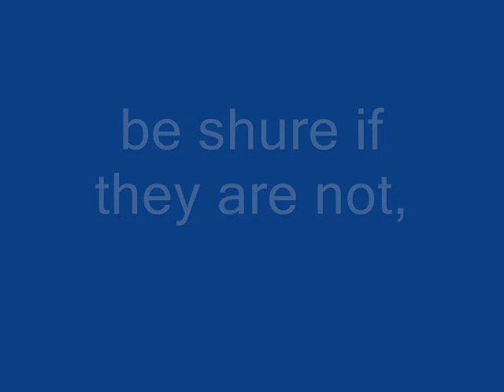crash of hangglider taking off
With a little help of my german friends who didn't let go of my glider when I took off